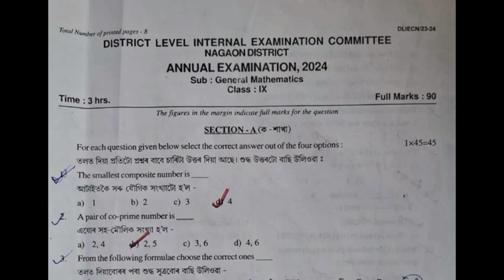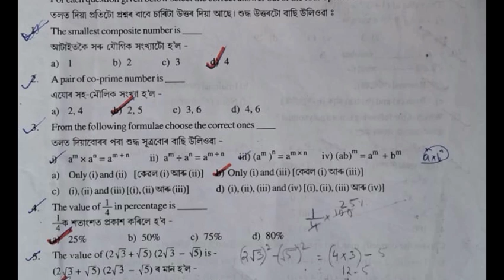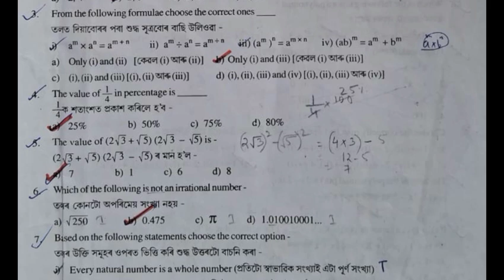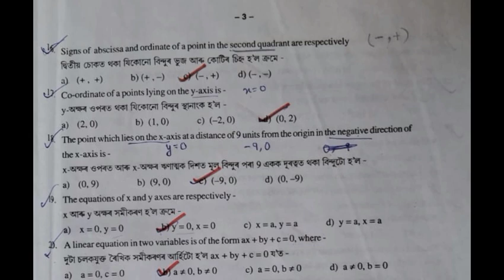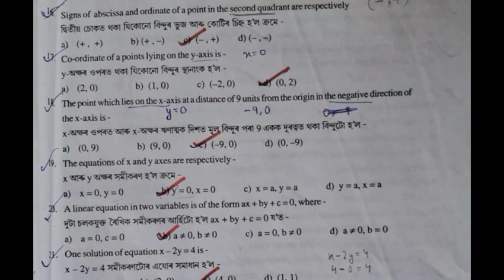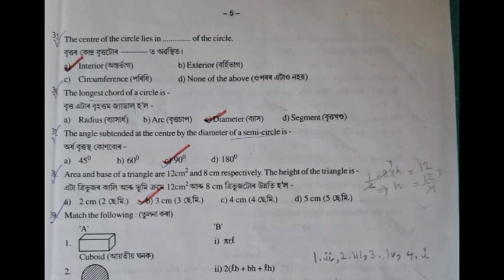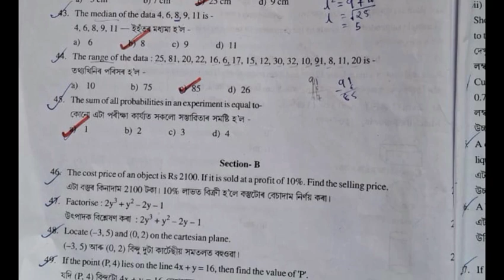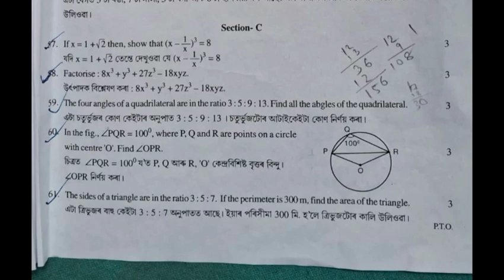class 9 annual exam 2024 Maths question paper with solutions SEBA Nagaon district